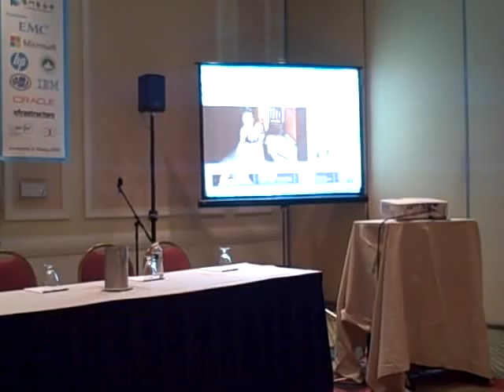Abstrac 99, MuNet y caso Patzún, Jorge López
Abstrac 99 MuNet y Patzun, Jorge López-Bachiller, presentación en el ICEGOV2012 en Albany